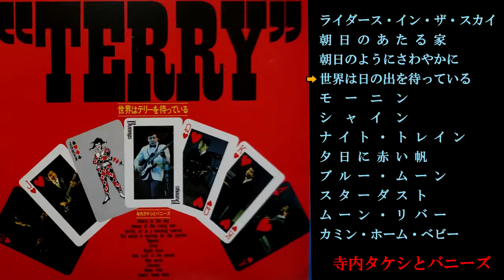寺内タケシとバニーズ ライダース・イン・ザ・スカイ 朝日のあたる家 朝日のようにさわやかに 世界は日の出を待っている～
寺内タケシとバニーズ　編曲：寺内タケシ
Gt.寺内タケシ　Gt.Vo黒沢 博　Gt.Vo輿石秀之(大石吾郎)　Key.荻野達也　Bs.小野 肇　Dr.Vo.尺八.井上 正

1.ライダース・イン・ザ・スカイ　　7.ナイト・トレイン
2.朝日のあたる家　　　　　　　　　8.夕日に赤い帆
3.朝日のようにさわやかに　　 　　   9.ブルー・ムーン
4.世界は日の出を待っている　　　  10.スターダスト
5.モーニン　　　　　　　　　　　  11.ムーン・リバー
6.シャイン　　　　　　　　　　　  12.カミン・ホーム・ベビー